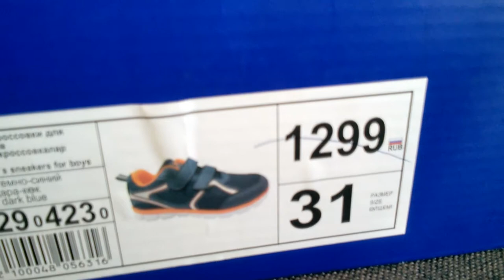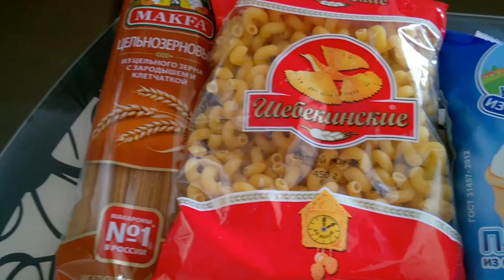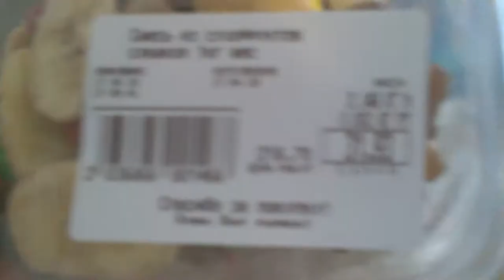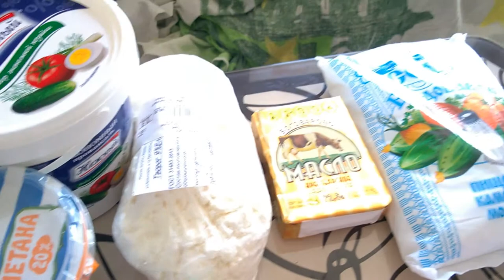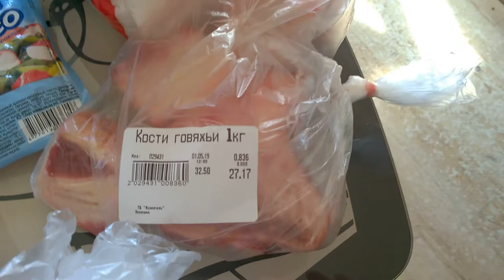Три пары обуви за 1000 рублей?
Приветствуем всех на нашем канале! Сегодня небольшой обзор покупки обуви. Из-за затянувшегося ремонта мы вынуждены экономить. Реально ли купить на 1000 рублей три пары обуви?